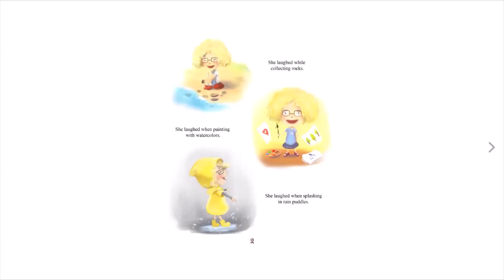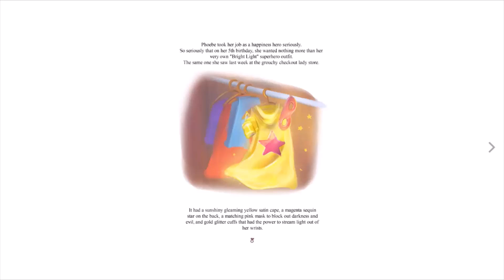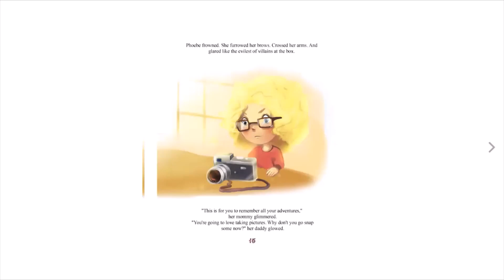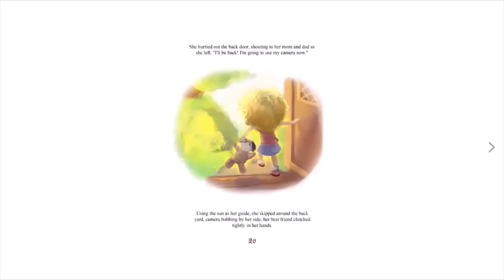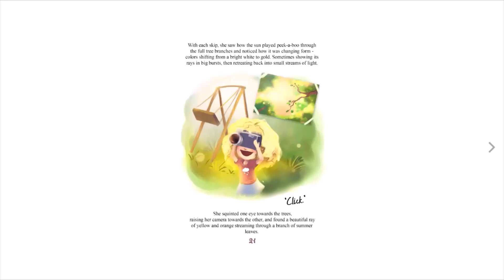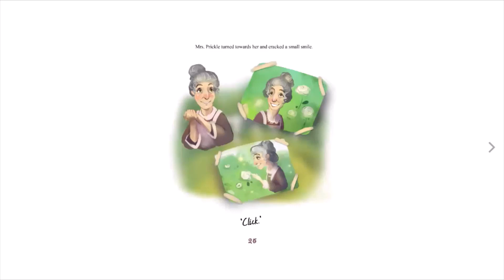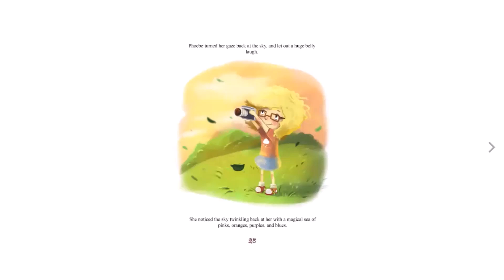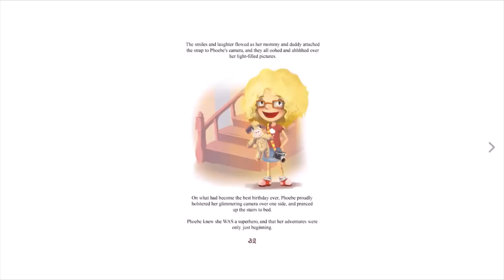Phoebe the Photographer Gets a Camera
Written by Beryl Ayn Young
Illustrated by Darya Schegoleva